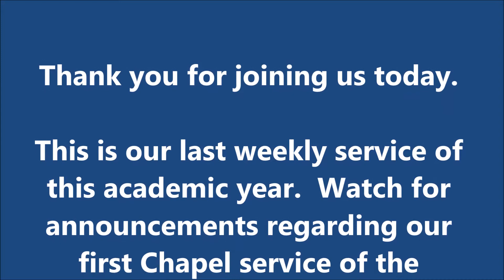Campus Christian Center @ Berea College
Chapel Service - April 25, 2017
Speaker:  President Lyle Roelofs